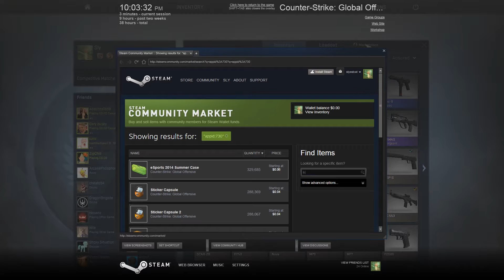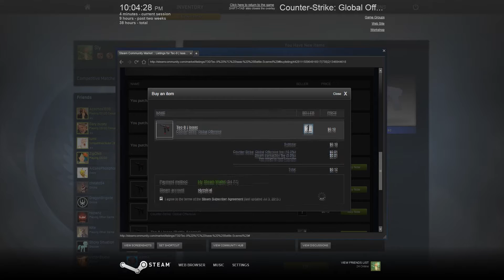Dank Case Opening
Opening dank cases to get dank skins